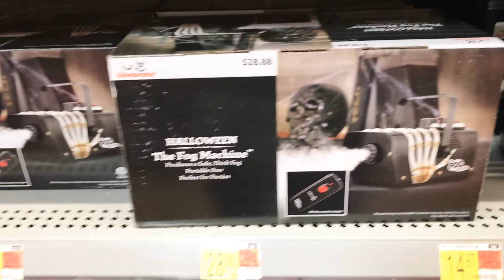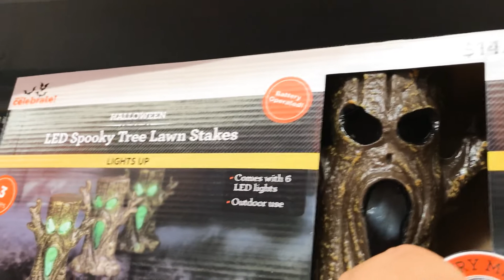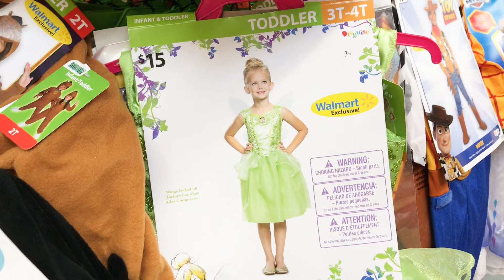WALMART HALLOWEEN 2020 SHOP WITH ME HALLOWEEN DECOR, COSTUMES, INFLATABLES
Shop with me at Walmart for Halloween 2020 items suh as Halloween decor, Halloween costumes, Halloween inflatables and more!

What's new at Walmart

Halloween 2020